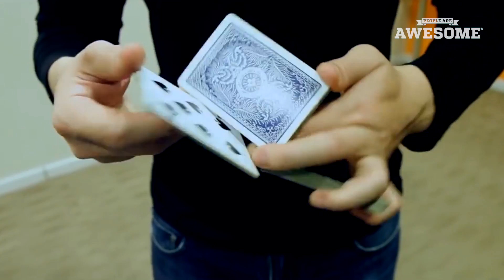TOP FIVE: Flatland BMX, Slackline & Cardistry | PEOPLE ARE AWESOME 2017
This week's episode of Top Five features flatland bmx, slackline, trampoline wall tricks, longboarding and cardistry!

MUSIC
Title: Ephixa & Stephen Walking - Matches (feat. Aaron Richards)